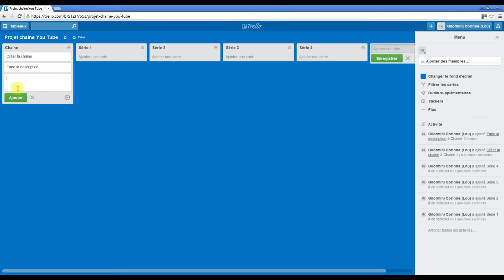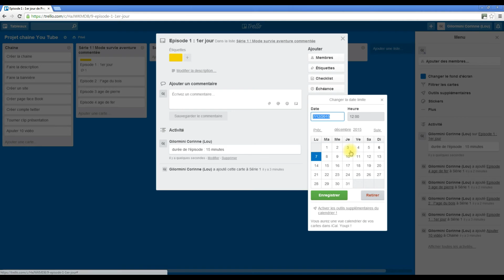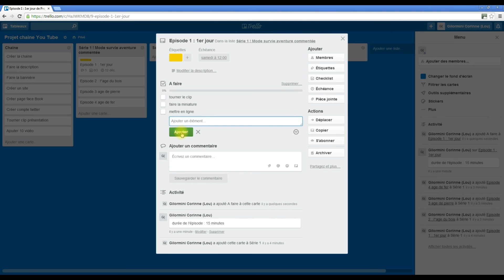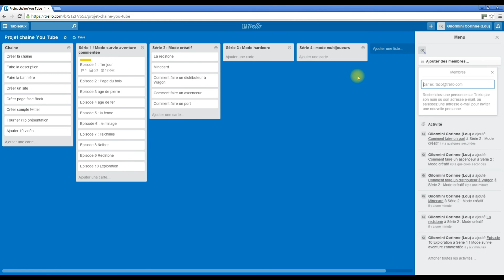📁 [tuto] Comment organiser ses taches avec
Trello est un programme de gestion de projets et de tâches gratuit en ligne. Il permet de vous organiser dans la vie professionnelle comme dans vos activités créatrices. Dans cette vidéo, nous allons créer un tableau pour organiser les tâches concernant un projet création d'une chaîne de tutoriel Mine Craft.

MON MICRO CASQUE Corsair HS35
MA WEB CAM : LOGITECH
MON APPAREIL PHOTO Sony DSCH300
Trépied léger de 152 cm pour appareil photo